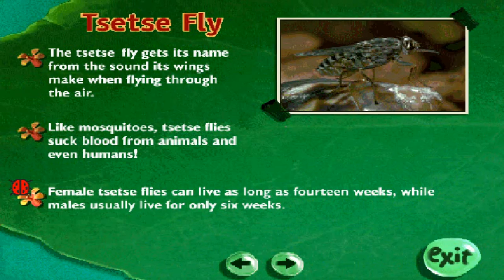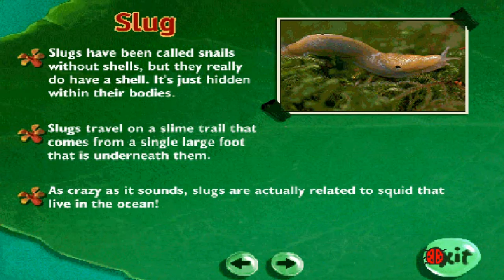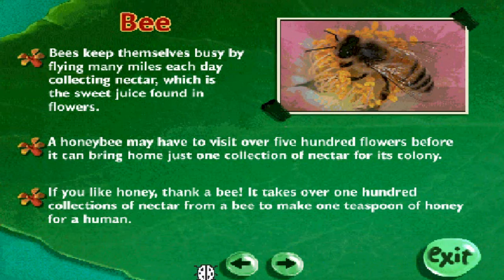A Bug's Life Active Play Part 6 - Bug Bar and Grill + Flik's Invention in Action (All Interactions)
What's up guys, it's me Shadowfang and I'm here playing a Bug's Life Activity Center/Active Play/Activity Centre. I guess they didn't spell check the game too well before releasing it. Oh well :)